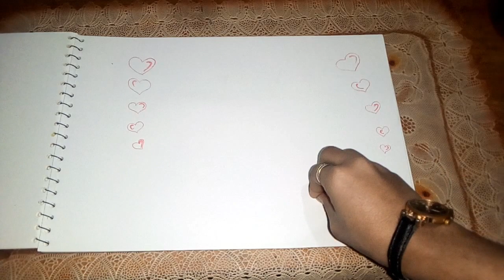doll drowing easy 😍😍😍butiful doll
easy drawing
easy barbie doll drawing
girl drawing easy
drawing
easy drawing ideas for beginners
easy drawings
how to draw a girl easy
doll drawing
girl drawing
barbie doll drawing
drawing easy
doll drawing easy
drawings
how to draw a girl easy step by step
vibgyor drawings
easy girl drawing for beginners
pencil drawing
simple drawing